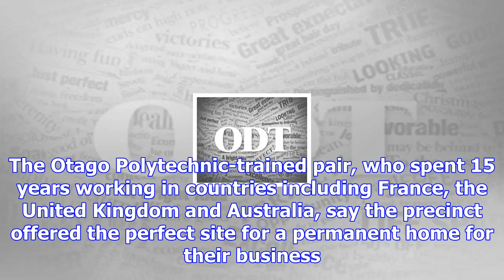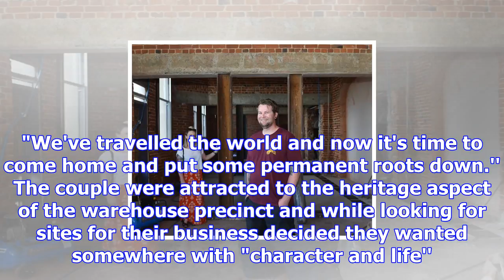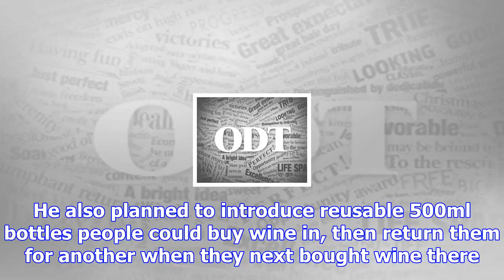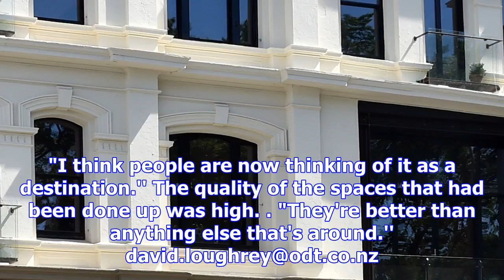Restaurant, winemaker for queens gardens site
A warehouse precinct buzzing with new businesses has helped bring two Dunedin people attracted by it...